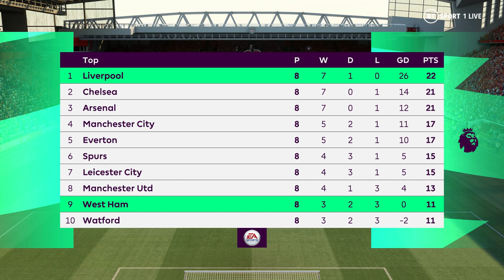FIFA 22 | Liverpool 3 - 2 West Ham | Premier League (22/23)